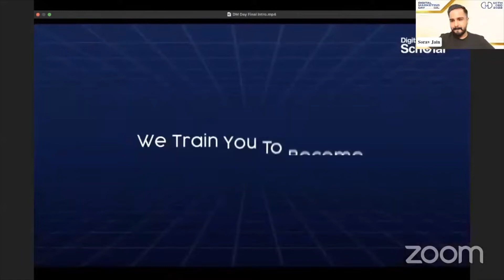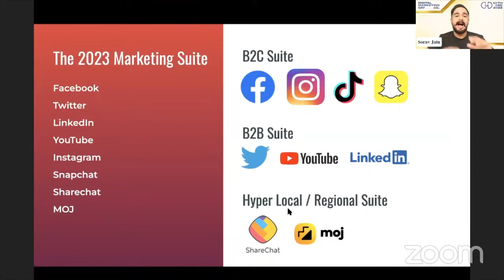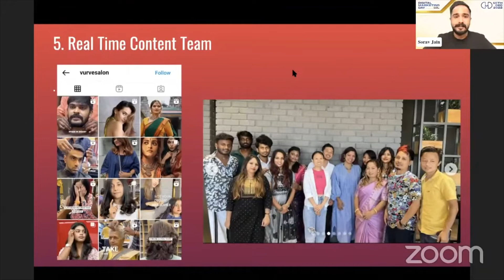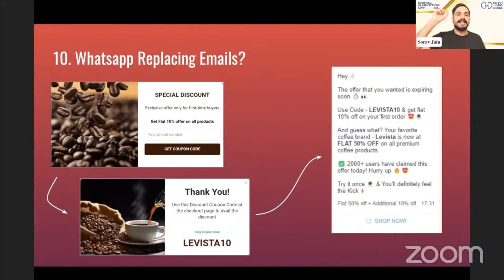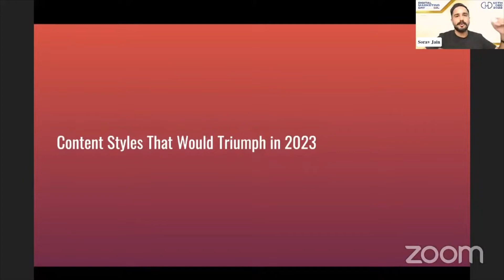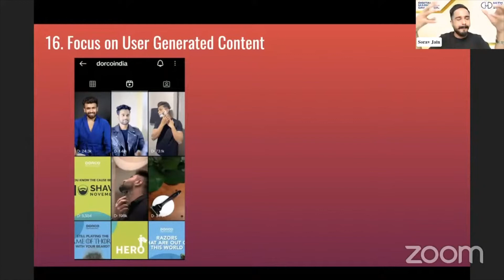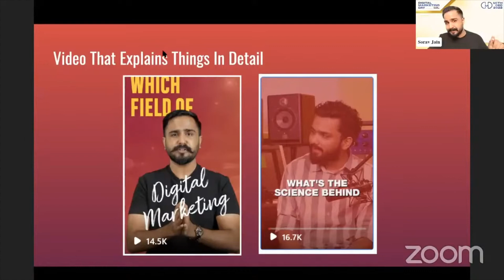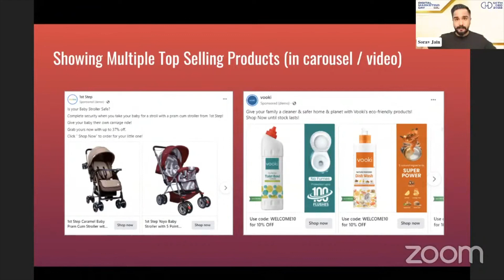Social Media Marketing Trends For 2023 | Social Media Marketing Strategies | Digital Marketing Day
Social Media presence is one of the most important things for a brand, but ensuring that you present your brand in a perfect way is even more important!

We have Sorav Jain the co-founder of Digital Scholar, and the digital marketing expert talk about the Social Media Marketing Trends for 2023.

Watch the whole video to know how social media marketing is supposed to be done.

About Digital Marketing day:
Digital Marketing Day was hosted by Digital Scholar on 16th December 2022 where we had industry experts speaking about the future & revolution of digital marketing.

About Digital Scholar:

Digital Scholar is the one and only Agency-Style digital marketing institute in India that offers different training programs to students.

It has trained over 100,000+ students in various training programs.

For Digital Scholar's learning environment, case studies, and course updates, you can follow Digital Scholar on Instagram